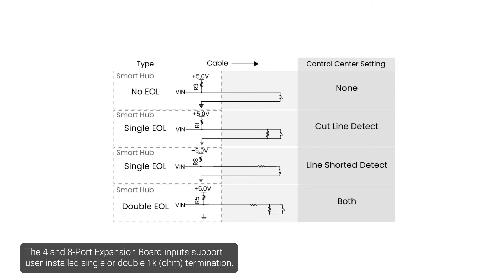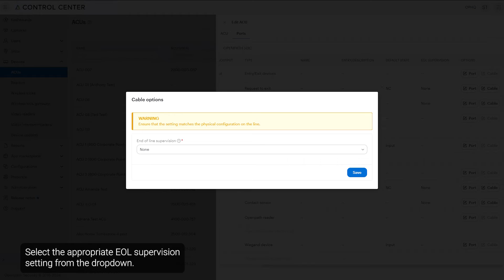Avigilon Smart Hub - Configuration of EOL | Part 5 of 5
This installation training video explains how to install and configure Avigilon Smart Hubs (ACUs) for the Avigilon Alta Access Control system. In the final part, configuration of End-of-Line (EOL) in the Alta System is reviewed.